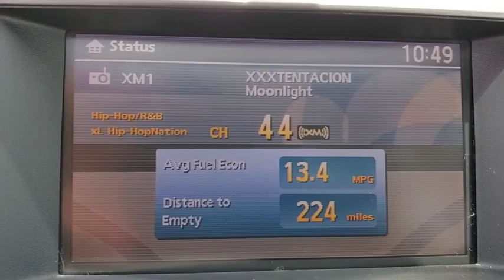2015 Nissan Armada Maitland, Winter Park, Orlando, Altamonte Springs, Sanford, FL FT613450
Magnetic Black Used 2015 Nissan Armada available in Maitland, Florida at Peacock Ford. Servicing the Winter Park, Orlando, Altamonte Springs, Sanford, FL area.

Peacock Ford
1875 S Orlando Ave